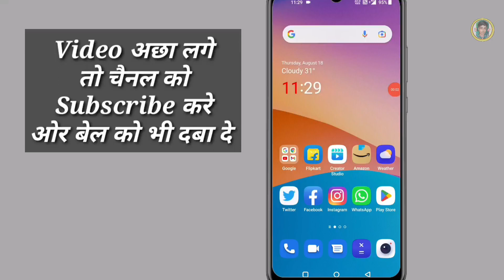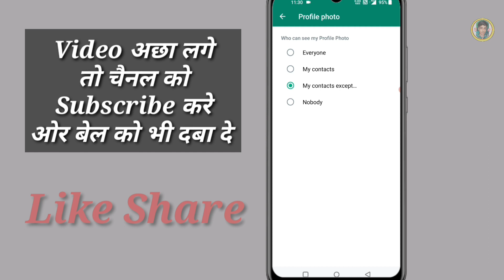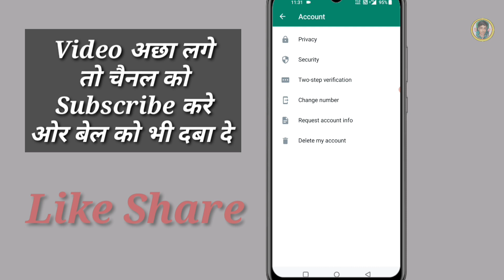WhatsApp DP किसी से कैसे छुपाए | how to hide whatsapp dp to only one person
Your Queries...

whatsapp dp hide kaise kare one person whatsapp dp kisi ek ko kaise dikhaye whatsapp dp kaise chupaye
whatsapp dp kaise hide kare
whatsapp dp kisi ek ko na dikhe
how to hide whatsapp dp from some contacts
how to hide whatsapp dp to only one person
WhatsApp DP Jise Chaho use hi dikhao WhatsApp DP Kisi Ek vyakti Se Kaise chhupaye

💖💖💖😊😊🙏🙏 हू